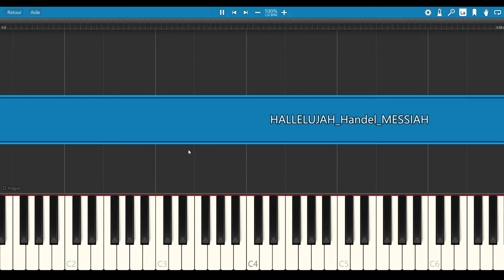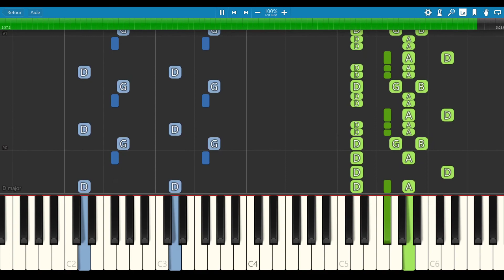Hallelujah Messiah - Handel [PIANO TUTORIAL + SHEET MUSIC]